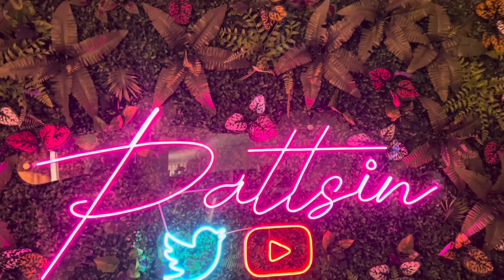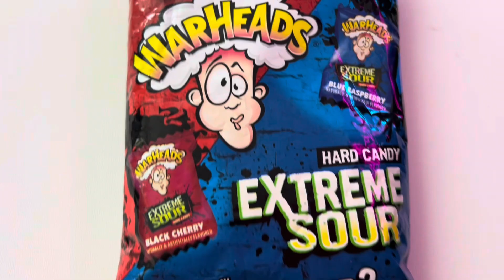Probando Dulces raros de Estados Unidos virales parte 1 🥴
“¡Desafiando mi paladar! Probando los dulces más ácidos del mundo” 2024 en este video divertido nos reiremos y haremos un reto tag, 24 horas con caramelos y gomitas raros de Estados Unidos súper híper ácidas y agrias de colores
La vitrina de Pattsin vlog retos divertidos Patricia zea canal vlog retos divertidos

Eating the most sour patch kids jolly rancher sweets in the world, tasting super hyper acidic and candies gummies warheads booms, challenge prueba de sabores,
Funny Family Entertainment
me encantan los videos de Sandra Cires, curiosidades con Mike, yolo y Fede vigevani, cry ibai chuches ácidas Asmr cosas raras virales